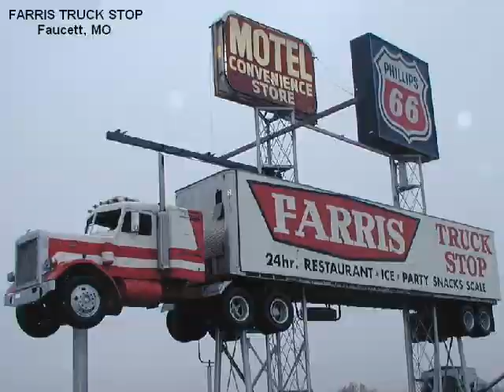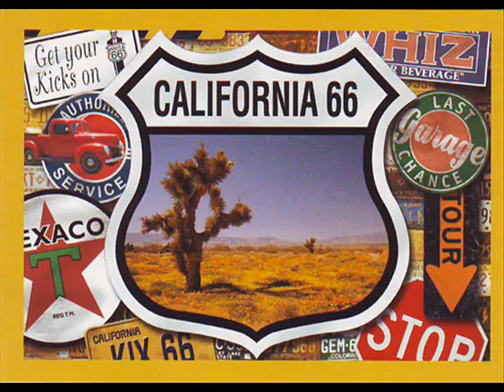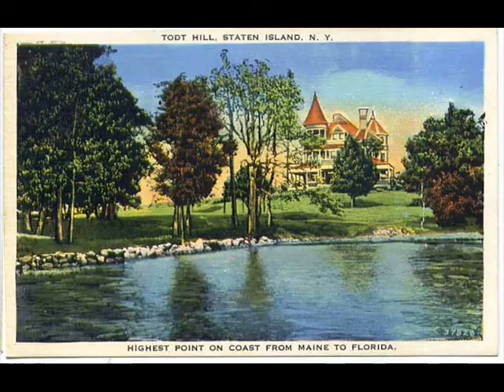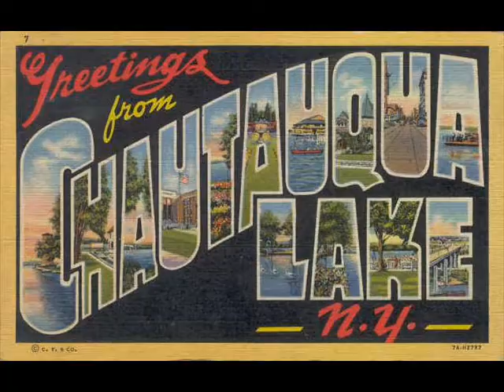I've Been Everywhere By Johnny Cash - Postcard From Everywhere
A postcard slideshow set to the song "I've Been Everywhere" By Johnny Cash.

P.S. I collect postcards. Mostly, because I hate to carry a camera on my yearly road trips. That being said, and considering the size of my collection, I thought this video would be easy. Oh, how WRONG I was! Oh sure, I've been everywhere...but Tocopilla? Barranquilla? Diamantina? Can I even drive to these places? Where are they? I'm lost, and much less of a world traveler than I liked to think. So, these postcards come from a combination of me and the internet (how much from the internet I won't say as it brings me great shame). I must travel more! Gas prices, be darned!

P.S.S. My previous comments were for dramatic effect. Yes, I do know where Tocopilla, Barranquilla, and Diamantina are, as I had to unearth postcards from there. so no need to inform me. but you may call me a greenhorn who has obviously gone no place interesting because, after this effort, that is how I feel. *l*

(If there is such a thing) P.S.S.S. Comment! That is all. :)